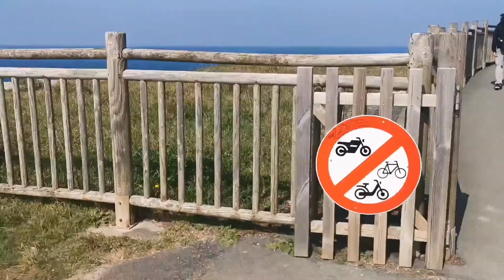jardin et cornihe santa Barbara + le port de Saint Jean de luz كذالك في بعض شوارع biaritzجولة ممتعة